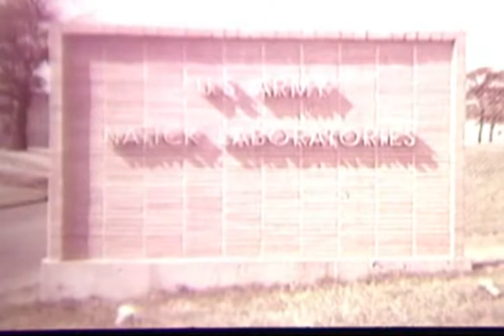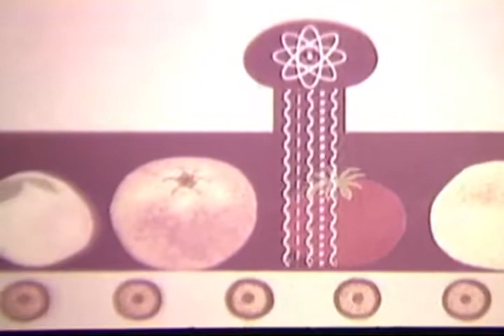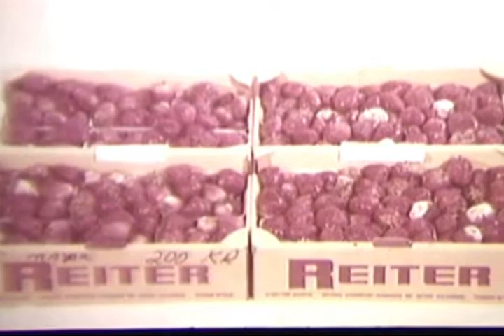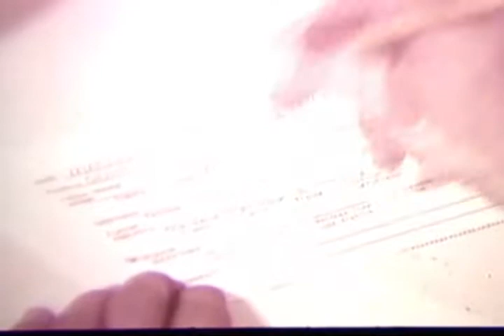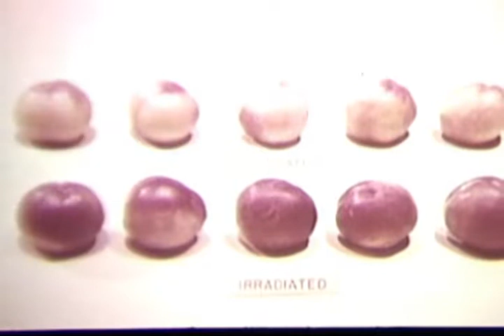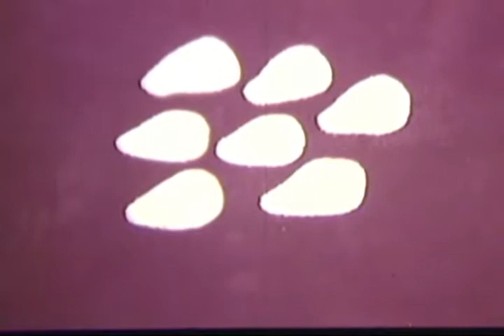Farm Fresh to You (1966)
Produced for the U.S. Atomic Energy Commission by the Army Pictorial Center.